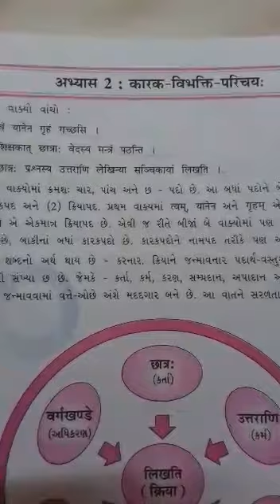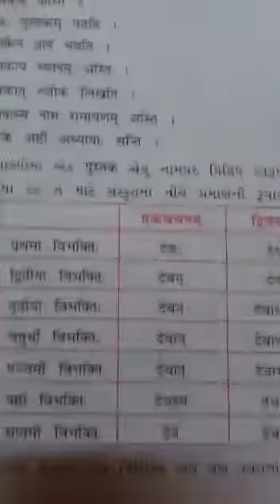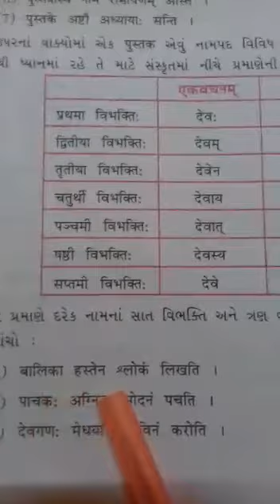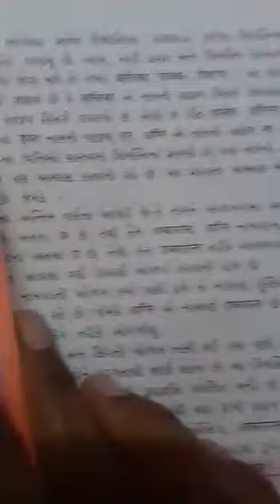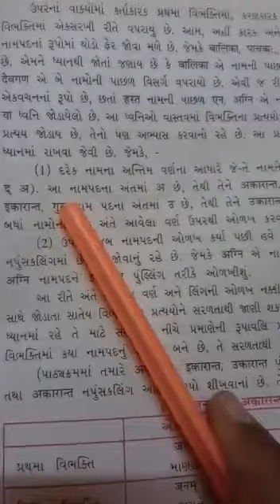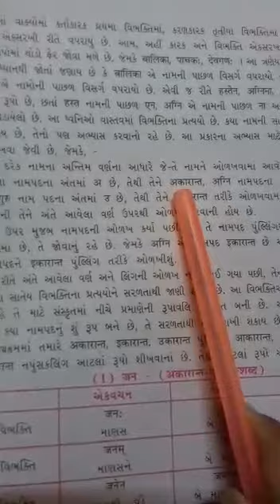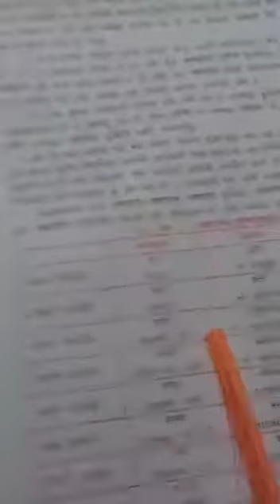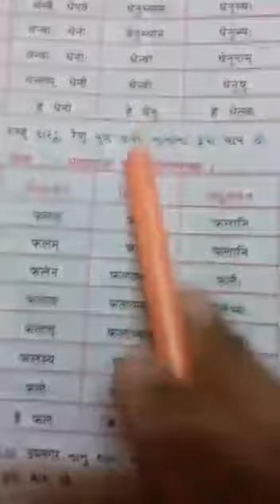ધોરણ-9 , સંસ્કૃત, વ્યાકરણ